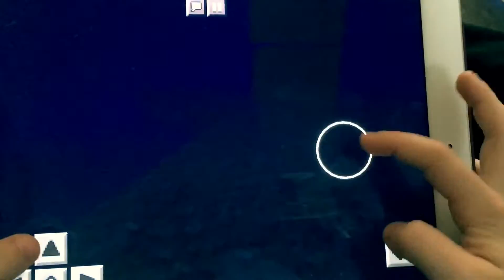George’s Minecraft Rollercoaster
Dare you brave the Dropper, the Mini Dropper and Death Point?